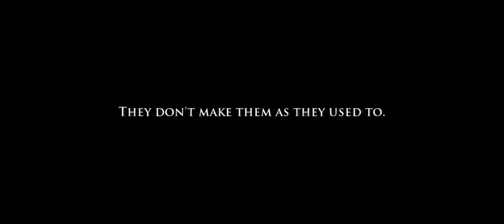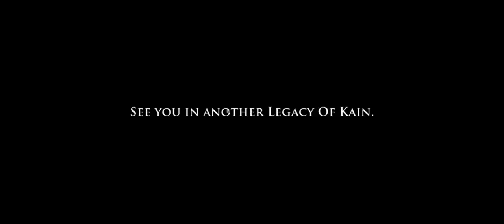Soul Reaver 2 Movie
-The sequel of Soul Reaver as Raziel continue his quest for vegeance that become more and more complex, as he learn his fate and destiny.

- A sequencia de Soul Reaver quanto Raziel continua sua missão de vingança que começa a ficar cada vez mais complexa, quando ele começa a entender seu destino.